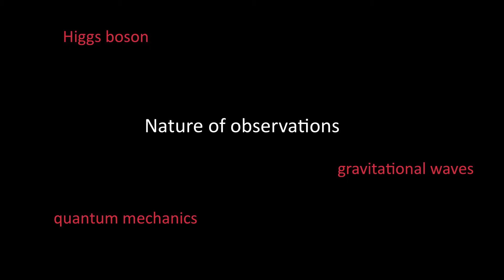Proving the Universe - in theory | Peter Berg | TEDxTrondheim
This talk was given at a local TEDx event, produced independently of the TED Conferences. Peter Berg lets us in on the nature of observations.

Peter Berg is an associate professor of Physics at NTNU. He holds an undergraduate degree in physics from the University of Muenster, Germany, and a PhD in mathematics from the University of Bristol, UK.